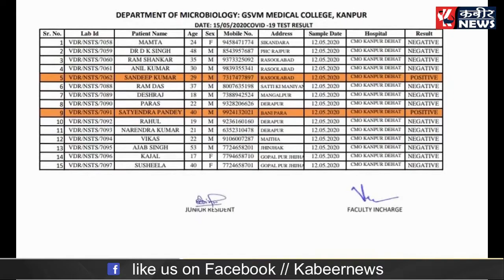कानपुर देहात में 2 कोरोना पॉजिटिव मिलने से मचा हडकंप || REPORT-ANURAG BAJPAI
कानपुर देहात में 2 कोरोना पॉजिटिव मिलने से मचा हडकंप

Kabeer News Channel:  Kabeer News बहुजन समाज , राजनीति, मनोरंजन, बॉलीवुड, व्यापार और खेल में नवीनतम समाचारों को शामिल करता है।  Kabeer News चैनल की लाइव खबरें एवं ब्रेकिंग न्यूज के लिए बने रहें ।

Kabeer news channel covers the latest news in  bahujan samaj ,politics, entertainment, Bollywood, business and sports.